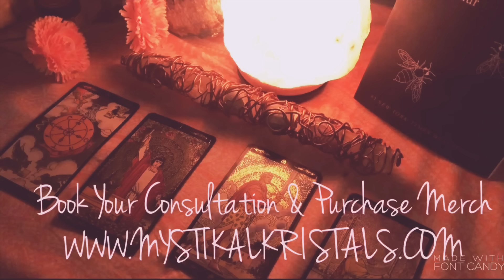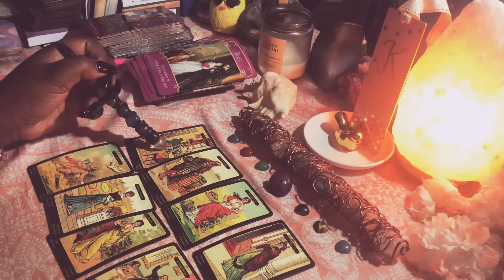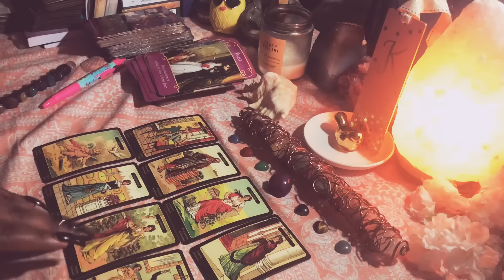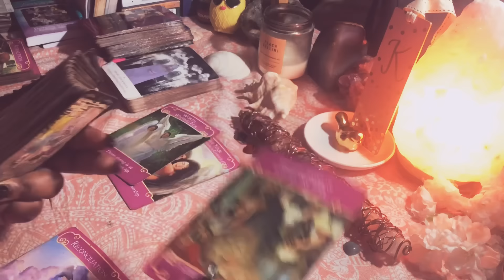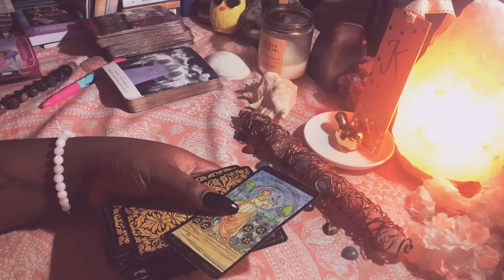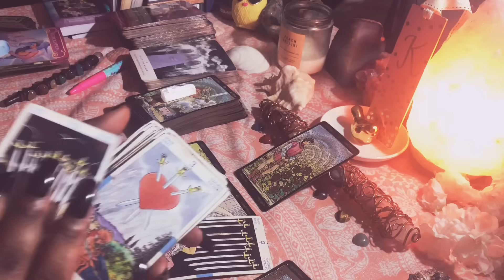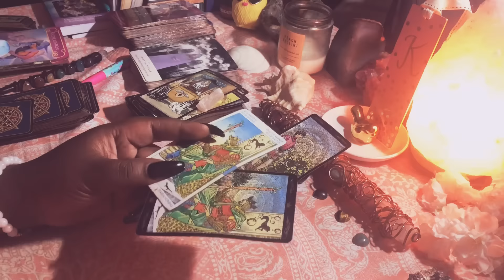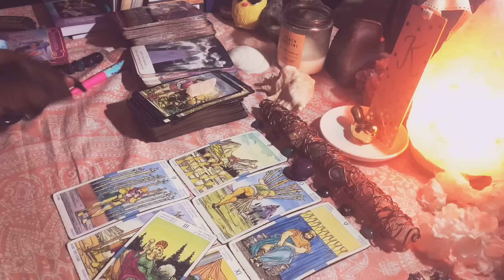Aries ♈️🔥 CAN’T PUT YOUR FINGER ON IT... February 18-25